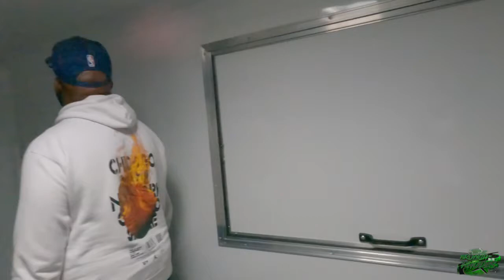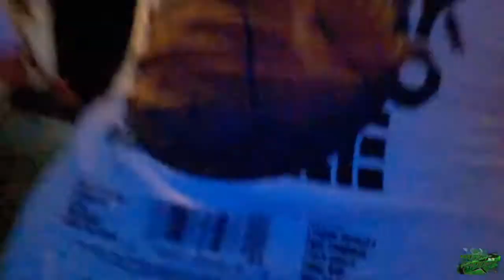Purchasing my first food trailer…. BRUNCH ON THE RHODES VLOG 1